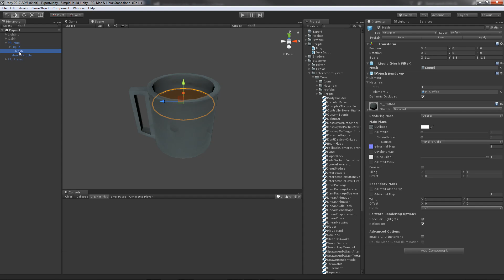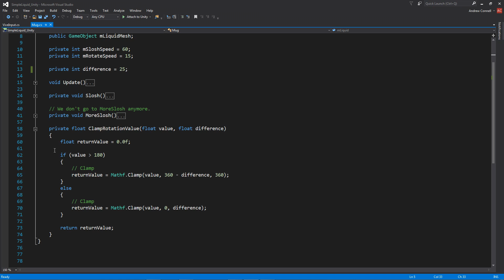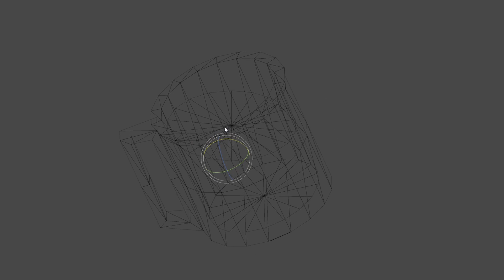Create a Cup and Fluid Effect in Unity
A simple trick for creating a cup and fluid effect in Unity. Example footage was done using an HTC Vive.